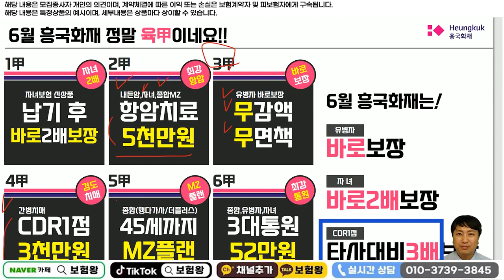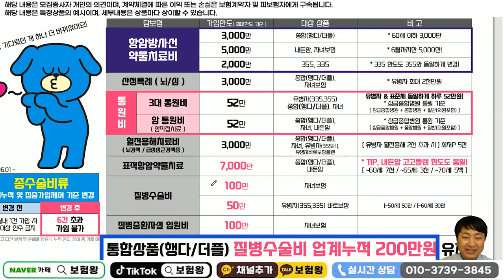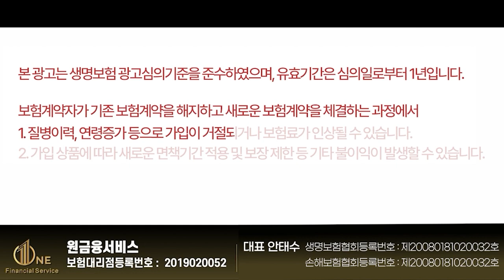45세까지 가입할수있는 어린이보험!! (MZ보험 2030끝판왕보험)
안녕하세요~~

어린이보험 가입할수있는 절호의기회
이젠 몇일안남았습니다

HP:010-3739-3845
카톡친구추가:r2an
카톡플러스친구:보험왕검색